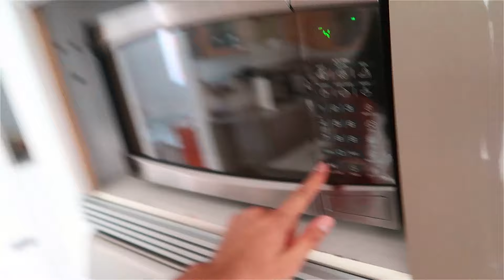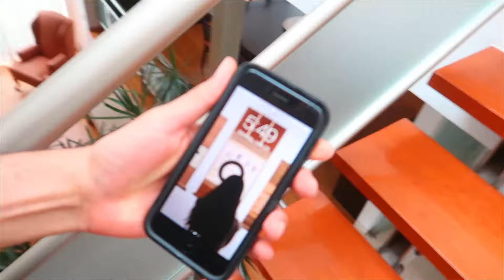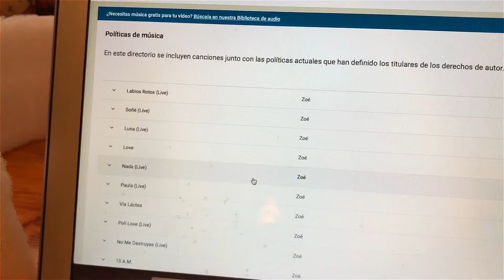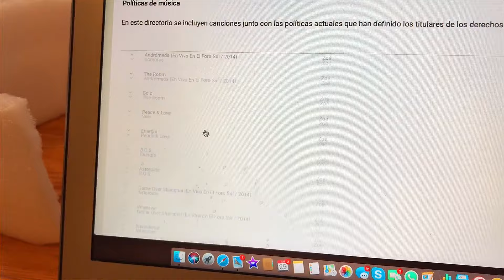Mi Primer Concierto De Zoé!!! 🎤👏🏻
Junio 29, 2019 || Vlog 3,363
Hoy fuimos a ver al grupo favorito de María y aunque Zoé no me gustaba mucho la acompañe al concierto y me gustó bastante - DeltaEnrique Vlogs